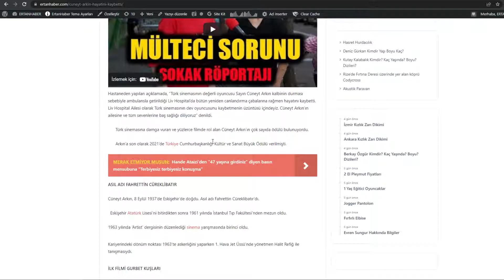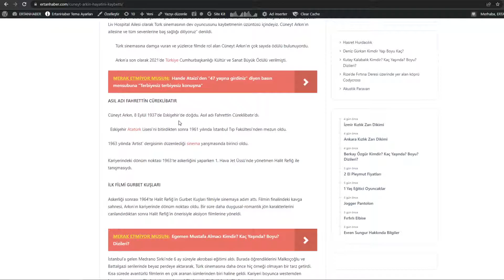Cüneyt Arkın Hayatını Kaybetti - Cüneyt Arkın Neden Öldü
Dün gece kalbinin durması sebebiyle İstanbul Beşiktaş’ta özel bir hastaneye ambulansla kaldırılan Cüneyt Arkın tüm müdahalelere rağmen hayatını kaybetti. Cüneyt Arkın, 8 Eylül 1937’de Eskişehir’de doğdu. Asıl adı Fahrettin Cüreklibatır’dı.

Cüneytarkın öldü mü, cünyet arkın hayatını kaybetti mi, cüneyt arkın neden öldü, cüneyt arkın neden hayatını kaybetti, cüneyt arkın ölüm sebebi